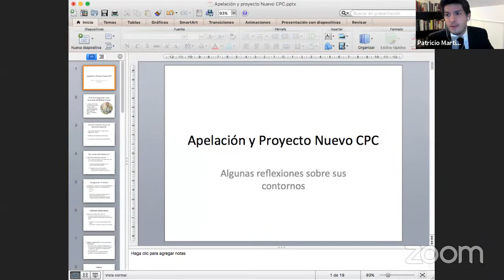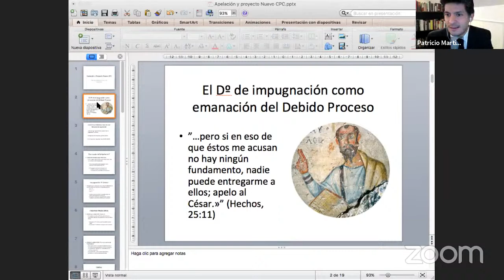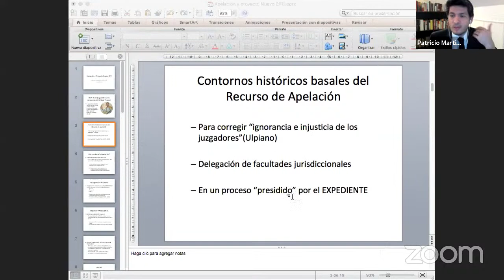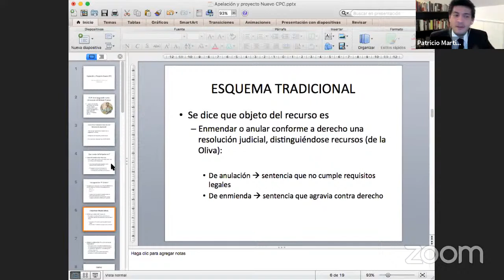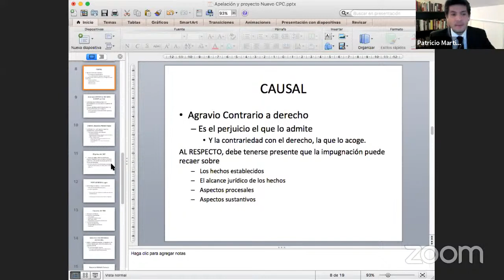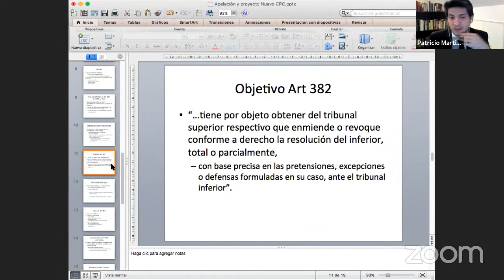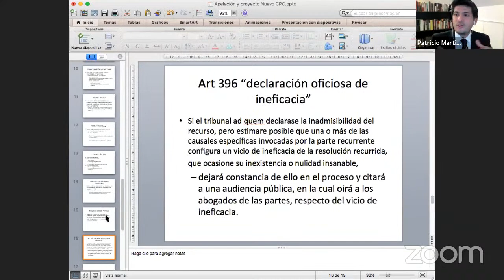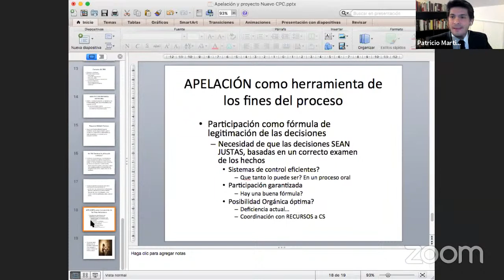Coloquios Impulso Reforma Procesal Civil: Sistema Recursivo - Apelación